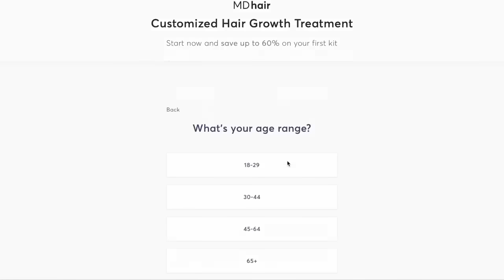ASMR Spa FACIAL & MASSAGE Roleplay! Brushing, Skincare, Personal Attention For Sleep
ASMR Spa FACIAL & MASSAGE Roleplay! Brushing, Skincare, Personal Attention For Sleep... A roleplay to help you relax, feel tingles, and fall asleep :)

Purchase MY HOMEMADE SKINCARE here!